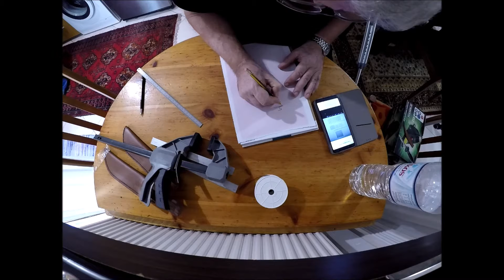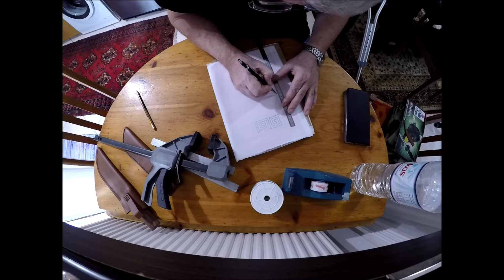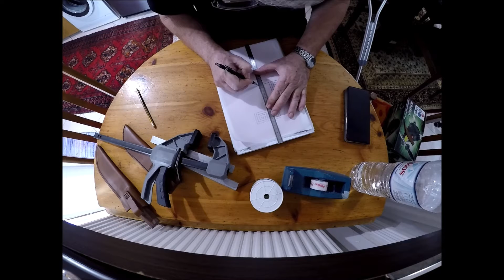Pyrography Portrait maiandros greece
maiandros greece